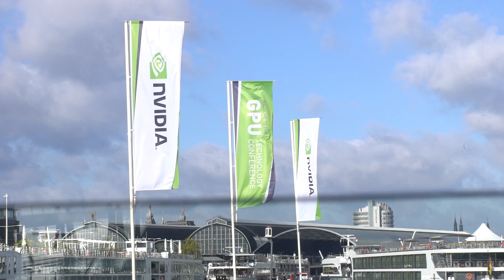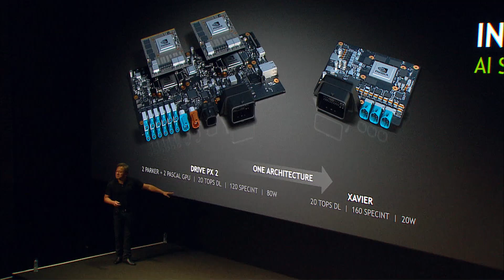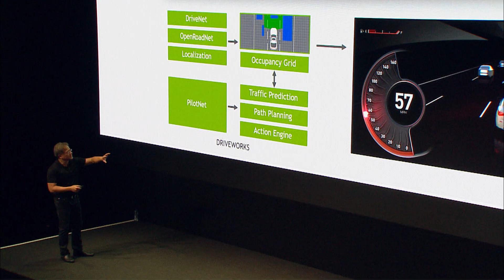GTC Europe 2016 - Danny Shapiro Interview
NVIDIA Sr. Director of Marketing, Danny Shapiro, summarizes the Automotive highlights at the first GPU Technology Conference Europe 2016.